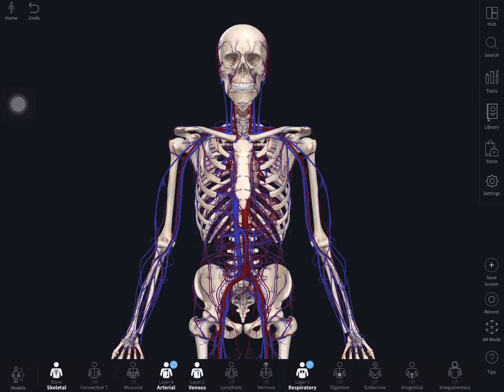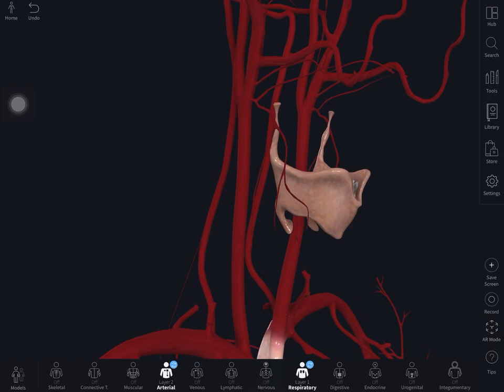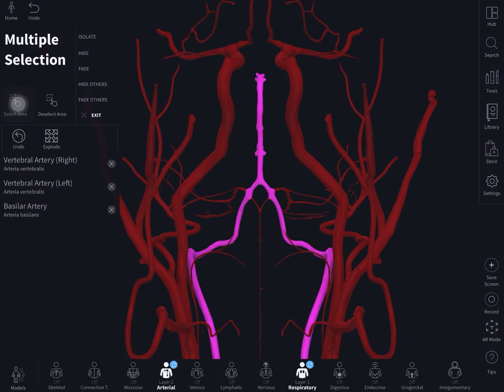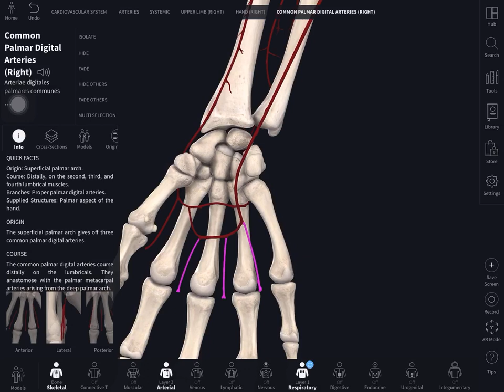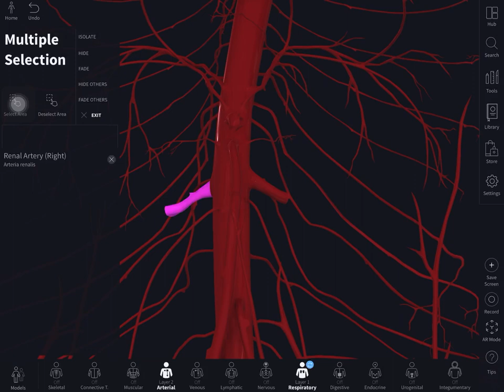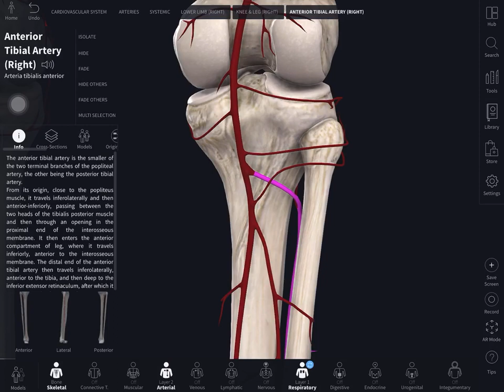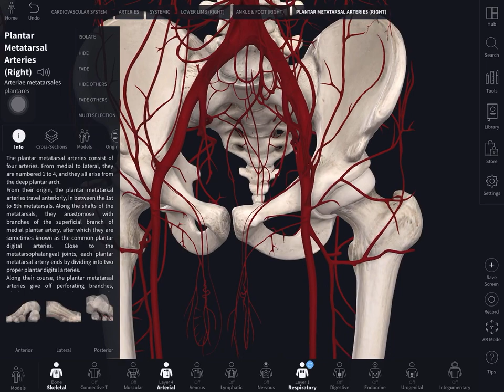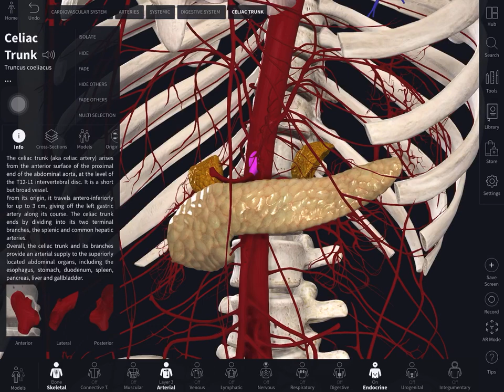Invatand arborele vascular cu Gigel - part 1/2